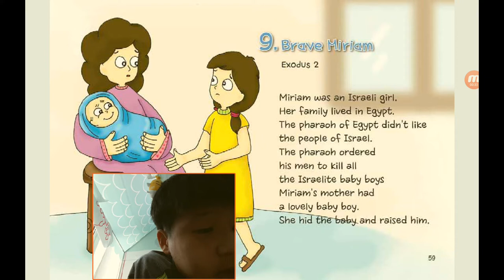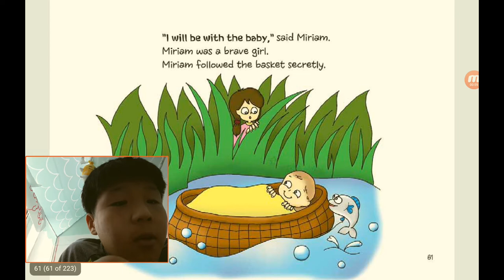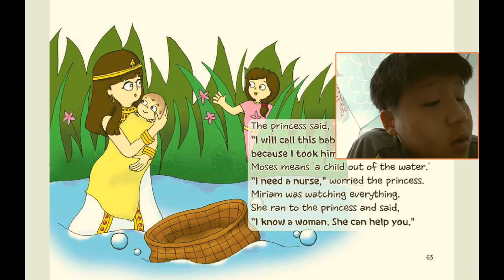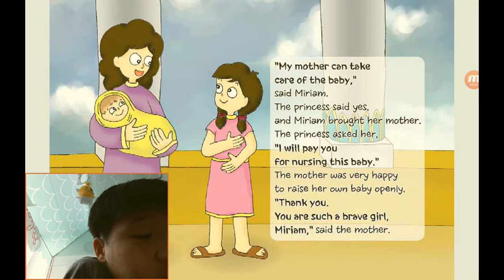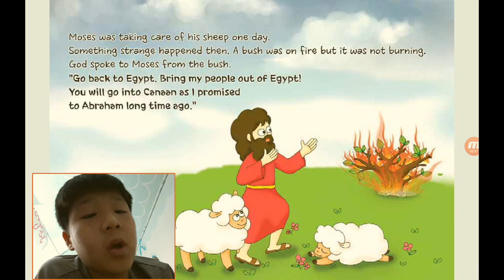‹Kids›Soo：원더풀스토리, 20211031 (9) Brave Miriam in Exodus 2